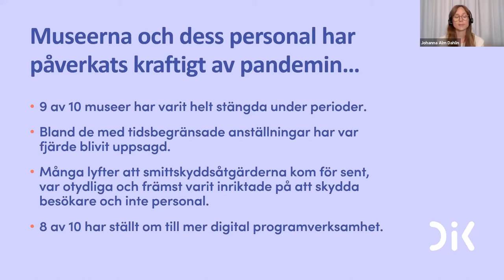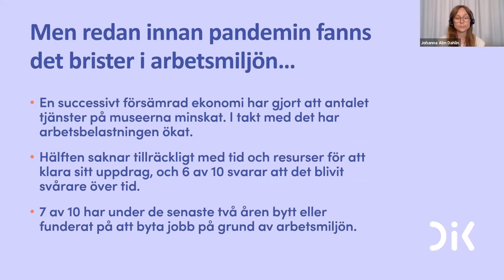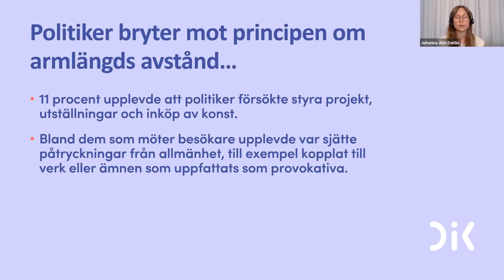Hur mår museisektorn – webbinarium om arbetsmiljön på svenska museer 2021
Museisektorn har påverkats kraftigt av coronakrisen – men en rapport från DIK visar att det redan innan pandemin funnits resursbrister och problem med arbetsmiljön. Hälften av de som svarat på undersökningen som ligger till grund för DIK:s rapport "Hur mår museisektorn?" uppger att de inte har tillräckligt med tid och resurser för att klara sitt uppdrag, och för sju av tio har det gått så långt att de överväger att byta jobb. Vad krävs för att vända utvecklingen?

I webbinariet deltar; Lawen Redar – ledamot i kulturutskottet (S), Jeanette Gustafsdotter – generalsekreterare Sveriges Museer, Susanna Pettersson – överintendent och myndighetschef Nationalmuseum, Anna Troberg – förbundsordförande DIK. Moderator är Johanna Alm Dahlin, utredare DIK.

Läs en sammanfattning och adda ner hela rapporten "Hur mår museisektorn?" i sin helhet